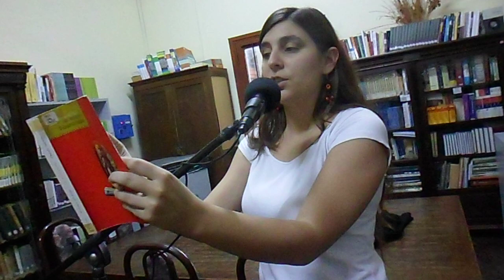Semana de la lectura en el Nacio - Profesora Elisa Bonanno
Maratón de lectura organizada por el profesor Pablo Vidal